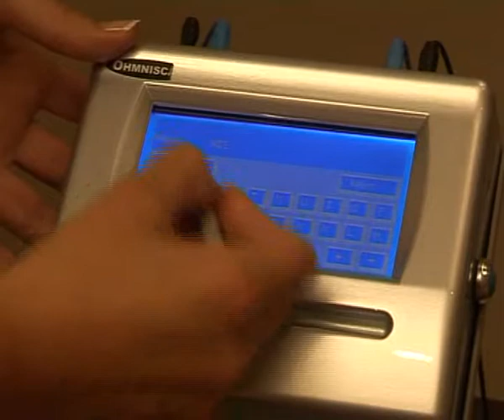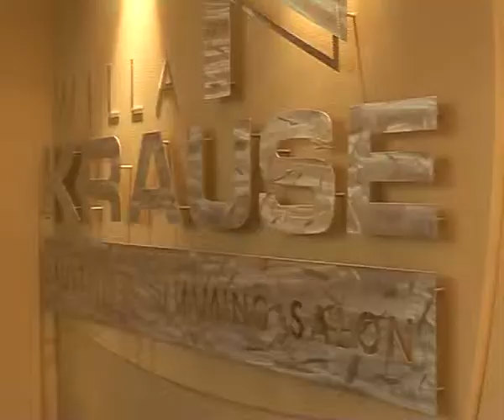Willa Krause Multi-Well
Opening the doors on a whole new era of slimming in Southern Africa. From France, a medically proven, patented body enhancing program.
The Multi-Well Concept is a holistic approach to slimming, body-shaping and well-being programmes. It takes into account the specific causes, consequences and characteristics of each person, both on a physiological and psychological level.  Reveal the slimmer you!